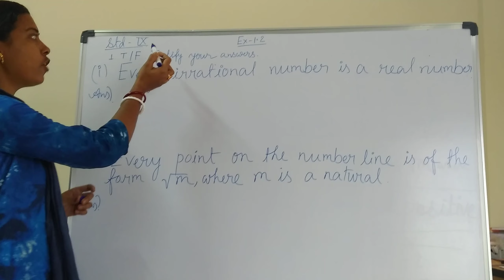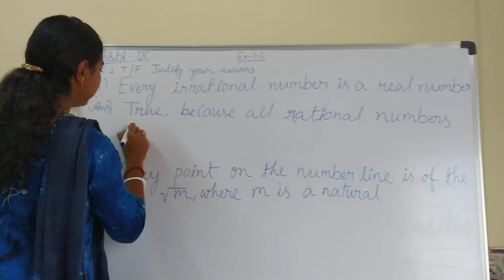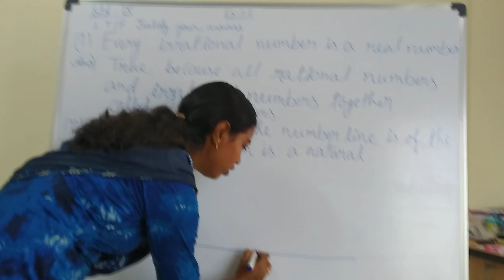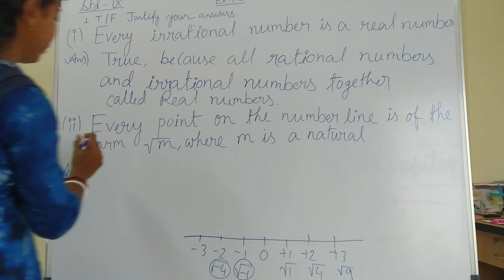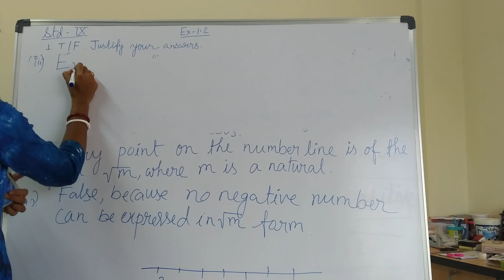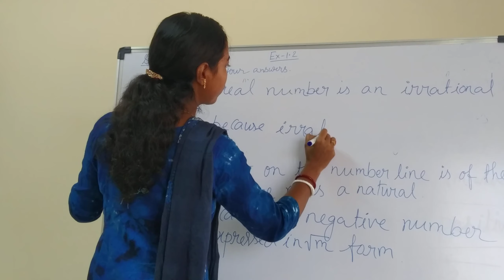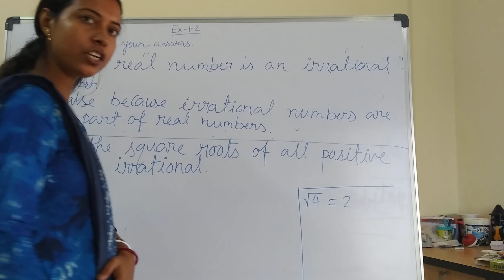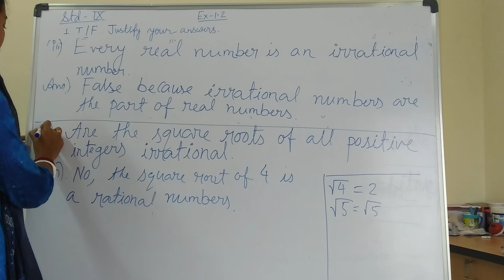NCERT MATH, Class-9th, Ch-1, Ex1. 2,Part-1